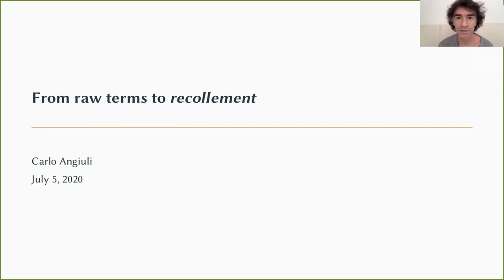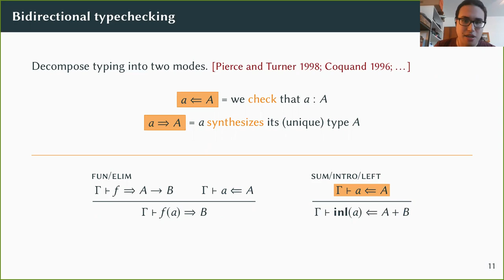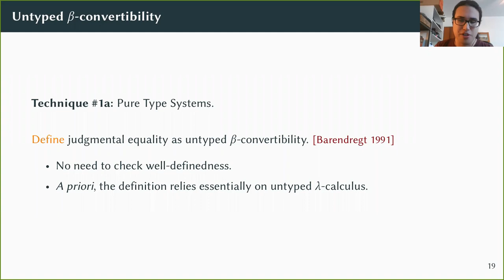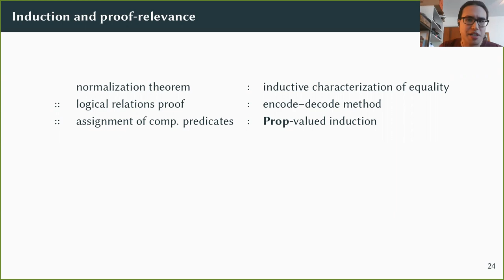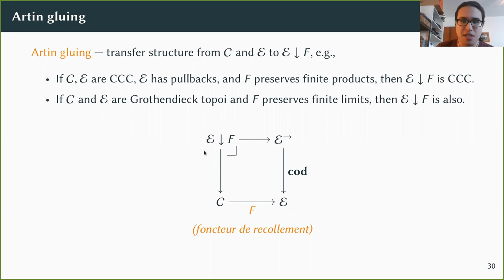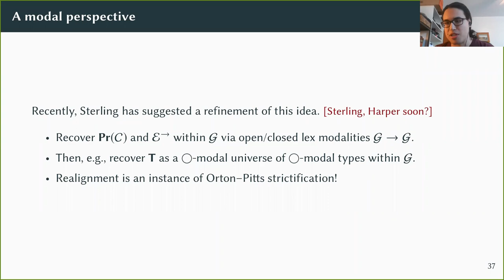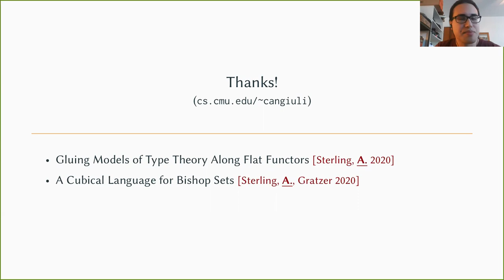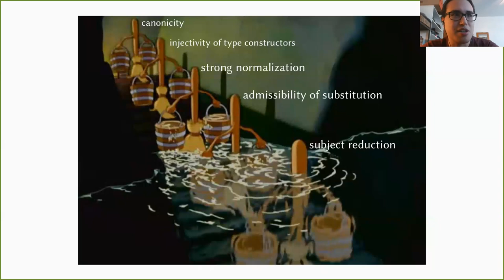From raw terms to recollement - Carlo Angiuli